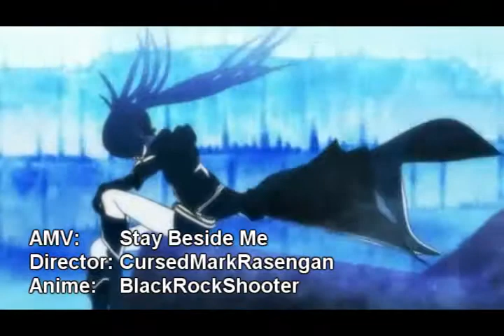Black Rock Shooter The Animation - AMV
Got back to bussinees with this great master piece series high recomendable for any audience if you like anime, couldn`t wait more so i did this from caps 1 to 3.